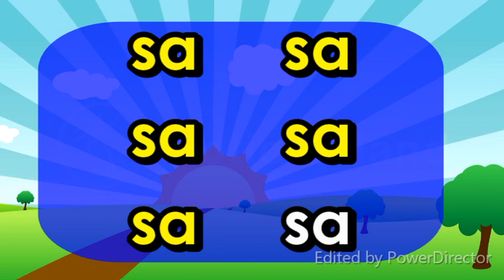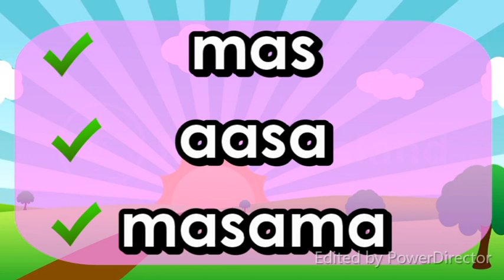Marungko Approach sa Pagbasa PART I Aralin 1, 2, at 3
Para sa SOFT COPY maari po ninyo itong madownload sa link na ito

1. Ituro ang tunog ng mga titik (Phonemes)

2. Kapag alam na ang tunog ng mga titik ay maari na nating ituro ang
CV Pattern
CVCV Pattern
CVC Pattern
CCVC Pattern